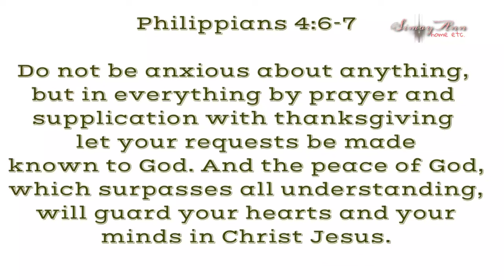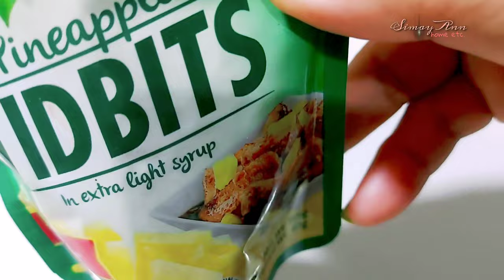PORK BELLY LEVEL UP? DO THIS!